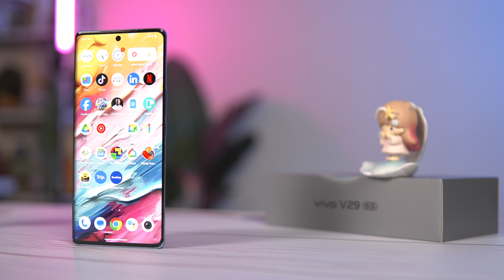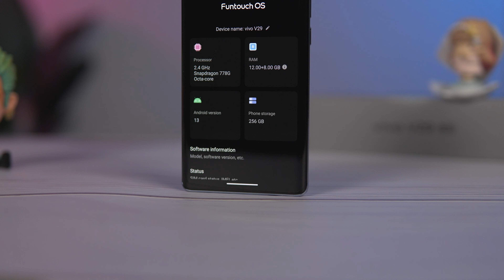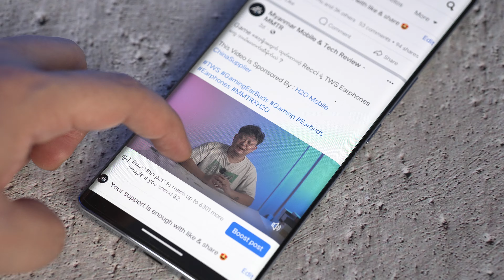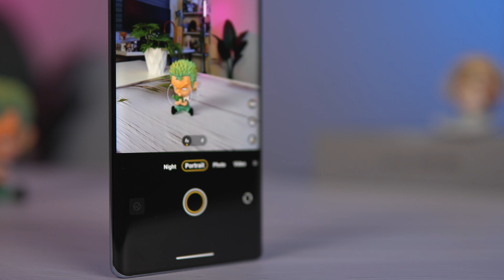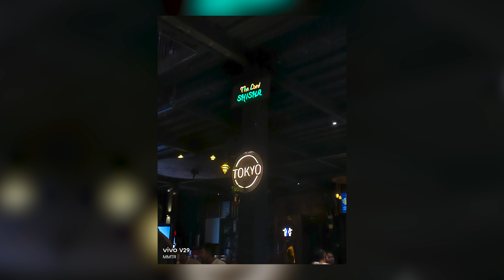vivo V29 က သူ့ဈေးတန်းမှာ ဘာတွေအားသာပြီးဘာတွေအားနည်းမလဲ ?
vivo V29 က သူ့ဈေးတန်းမှာ ဘာတွေအားသာပြီးဘာတွေအားနည်းမလဲ ? - Review

MMTR နဲ့ အဆက်အသွယ်မပြတ်စေဖို့ ဒီနေရာလေးတွေမှာ Follow လုပ်ထားပေးပါ